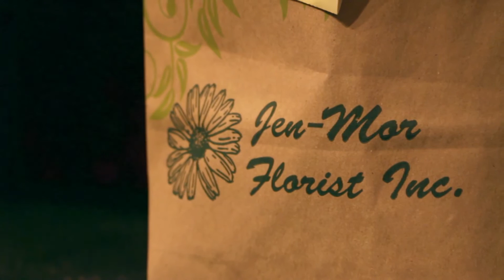Valentine's Day Florist Preparations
Behind the scenes of local florist, Jen-Mor, as they prepare for the romantic holiday of Valentine's Day.